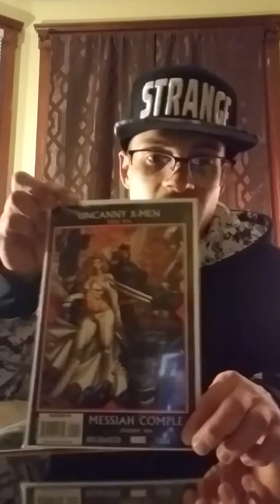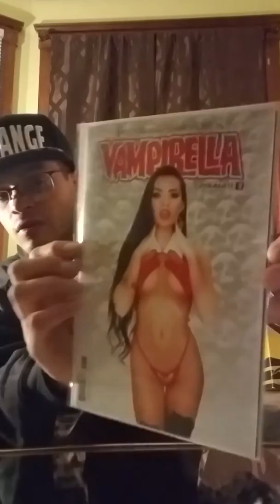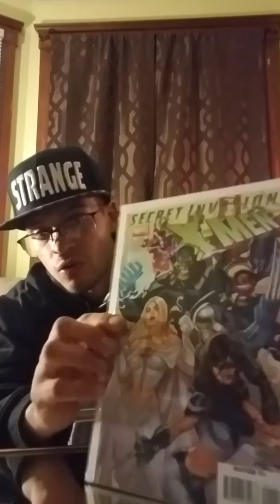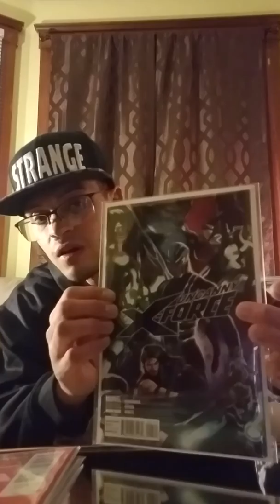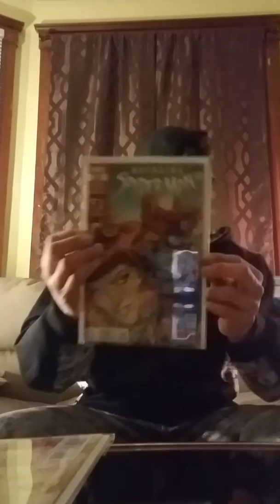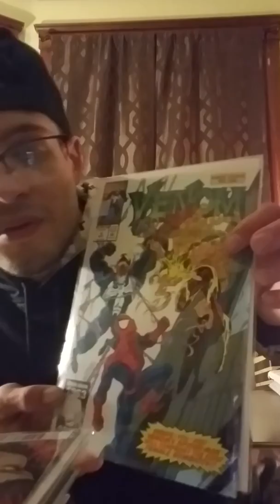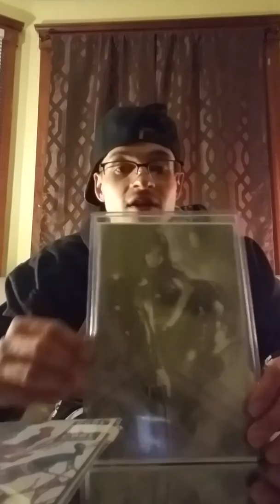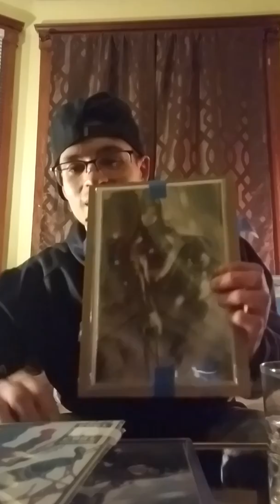key comics to invest in 2018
First video of 2018 here's some of my latest pick ups as well as what I've been up to its great to make a video again and it's that crazy time of year again. Con season ! I'm back on the hunt here are some comics that should be heating up soon.